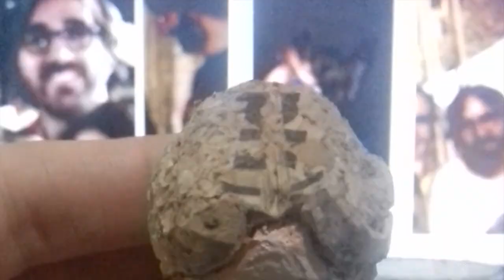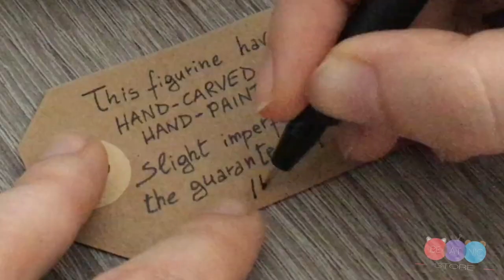Carving Caricature Faces out of cork | come riciclare tappi di sughero| idea riciclo creativo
Here I want to show you how I make your portraits. They’re all done make to order.
Etsy listing
Custom orders on etsy are open😊

Credits:
❂Video - Beatrice Scaramouche

How I make your Portraits Realistic
Carving Caricature Faces
out of cork
realistic drawing tutorial
realistic portrait
how to make caricature from a photo
make your caricature
come fare una caricatura da una foto
carving caricature heads & faces
wood carving face tutorial
wine cork carving
anri bottle stopper
carving a bottle stopper
make to order
custom orders on etsy
personalized gift ideas diy
come riciclare i tappi di sughero
beatnicstore
miniaturepainting